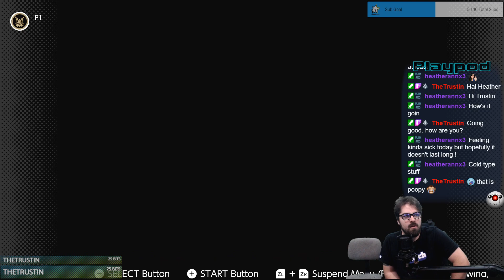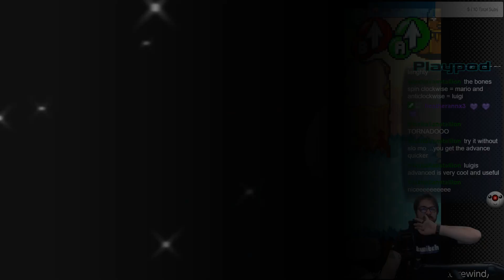Retrospective: Mario and Luigi Superstar Saga (5/2/24)